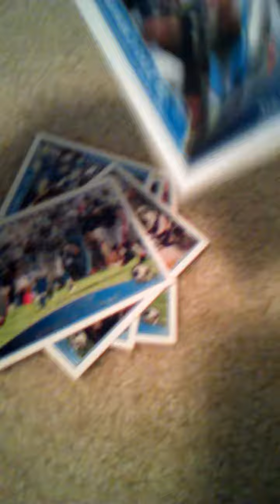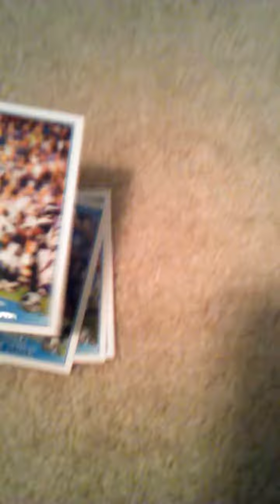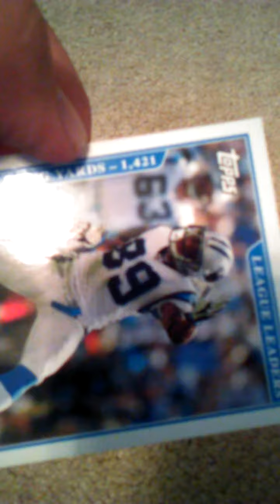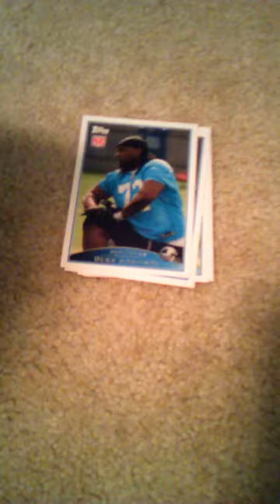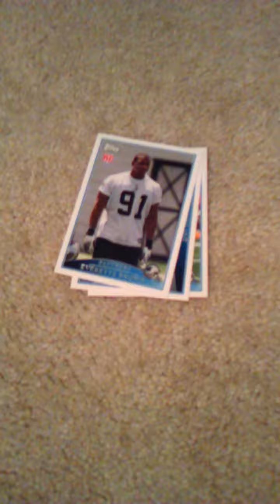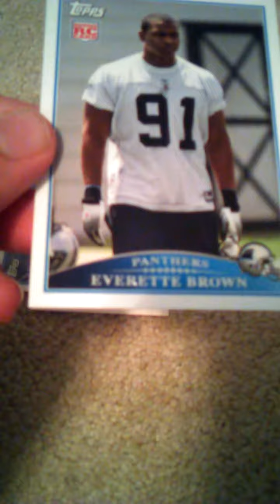Carolina Panthers 2009 Topps team set